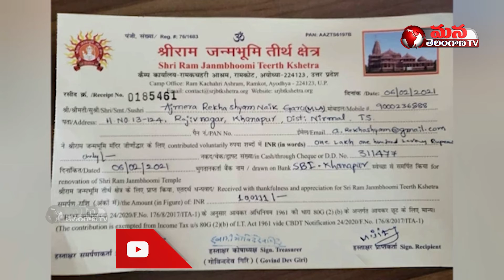Khanapur MLA announced a donation for the construction of Sri Rama Mandir||Mana Telangana Tv